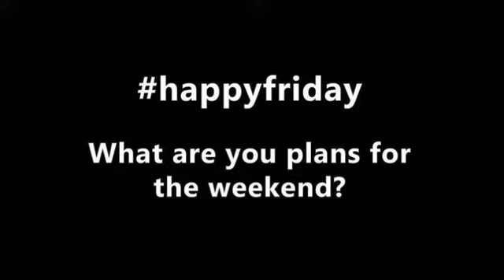DOdaily | Friday 10 July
Des looks back on a great week and talks about the importance of listening and using other people as inspiration.